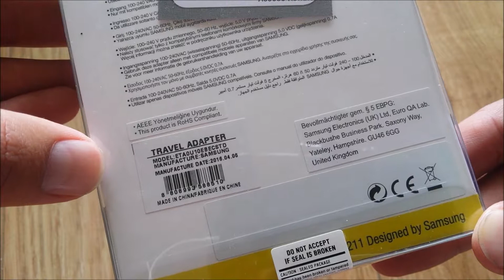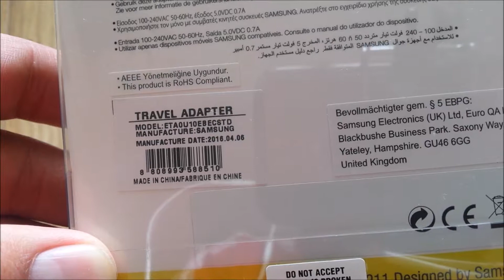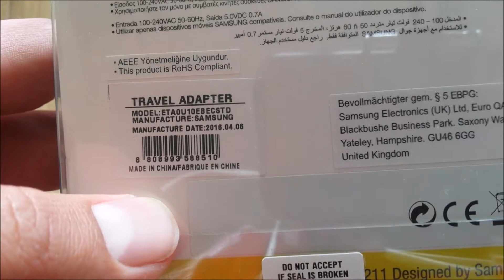Samsung Travel Adapter (Standard Charger - ETA0U10EBECSTD)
Samsung Travel Adapter (Standard Charger - ETA0U10EBECSTD) (Unboxing)

Samsung Slow Charger
Samsung Slow Travel Adapter
Samsung TV OUT Cable

Samsung Standard Charger - ETA0U10EBECSTD
Samsung Standard Travel Adapter  ETA0U10EBECSTD